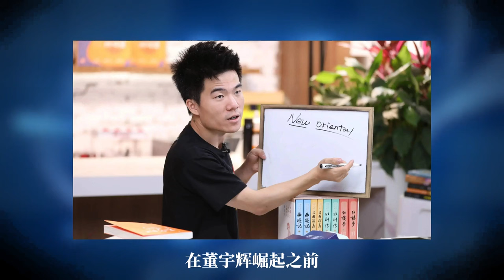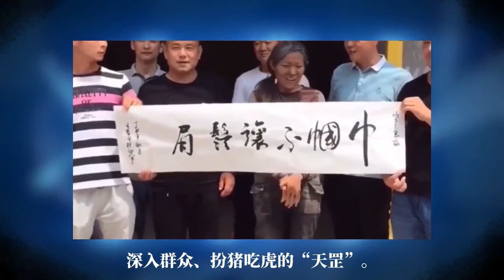深度：阶层跃迁新纪元-新时代的‘寒门贵子’制造机，还是古老社会结构的新注脚？